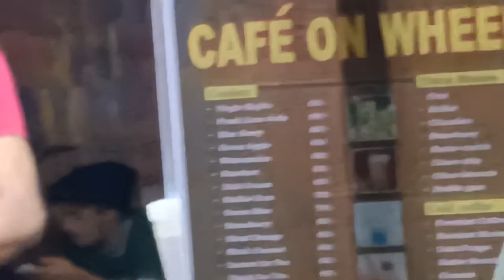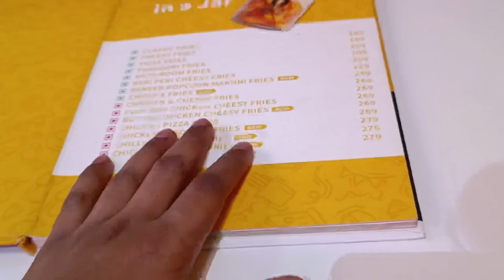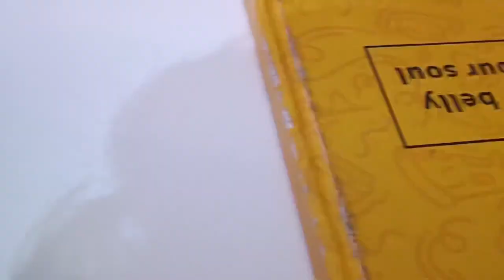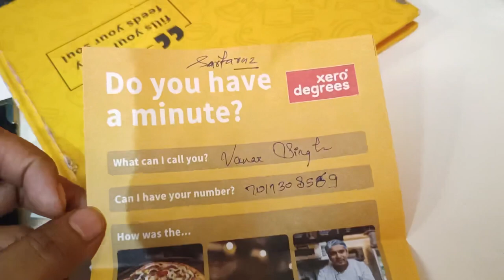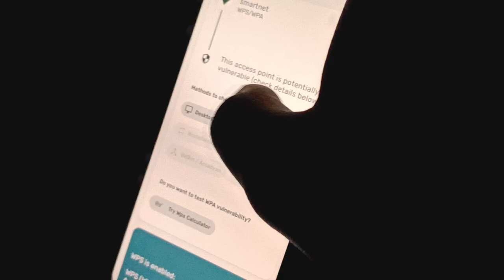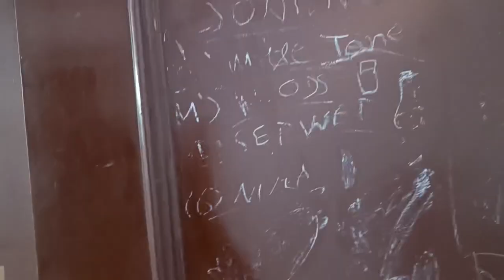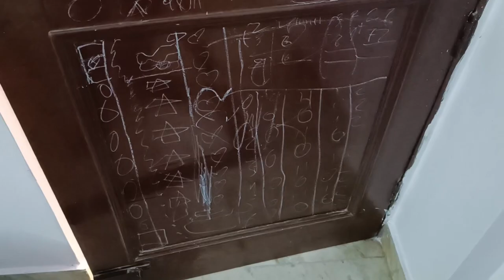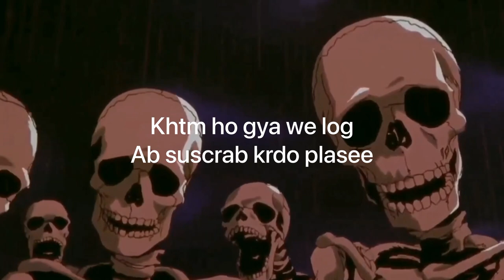Changing house, shifting when prelims are near is dangerous| upsc | vlog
WELCOME,
do follow me on different social media platforms to stay updated.